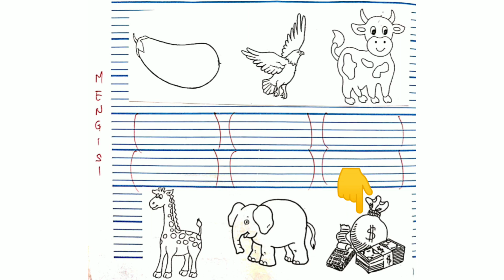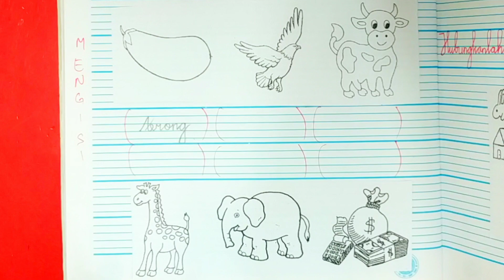TKB B Indonesia belajar menulis dan mengerjakan latihan pengulangan Tgl 3 Mei 2021